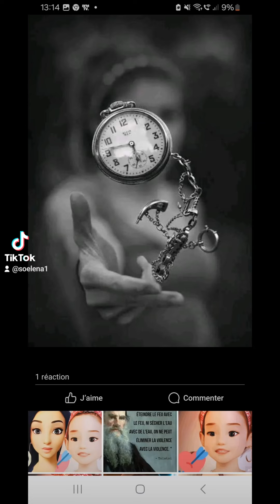Elle a eu une vision:Justice 147Maximes noté par le frère de Kuntia=Cindy !Nuit de Noël Joseph 14/4